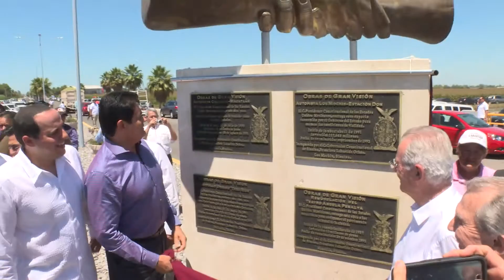Homenaje a Francisco Labastida Ochoa